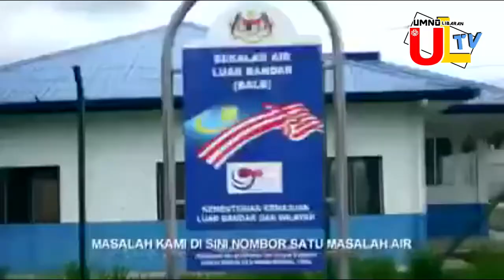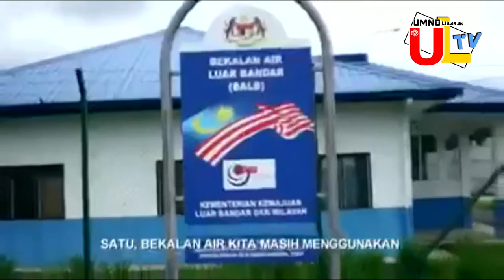Sabah tidak dapat ubah, bahh!!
Nah betul juga dia cakap.